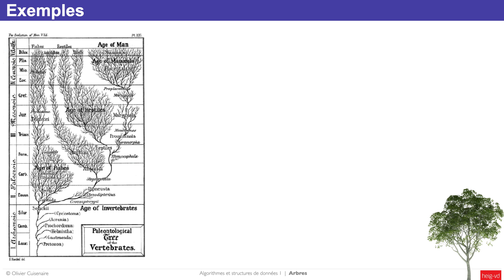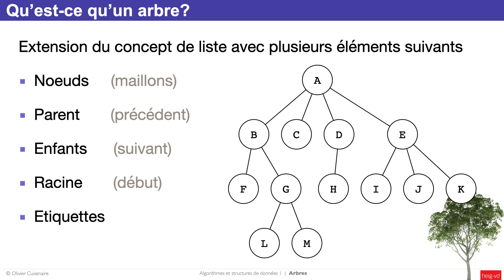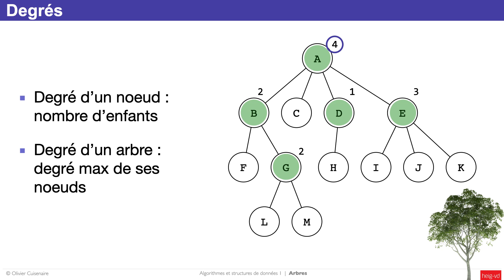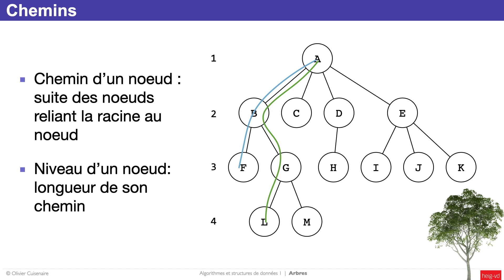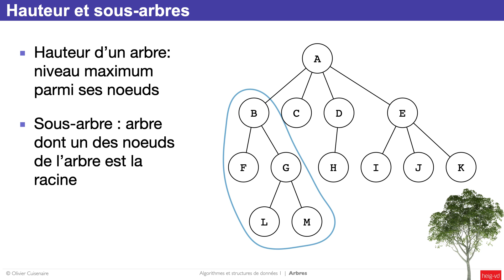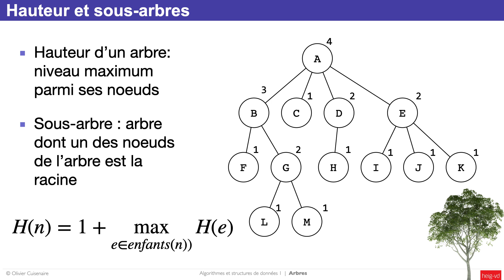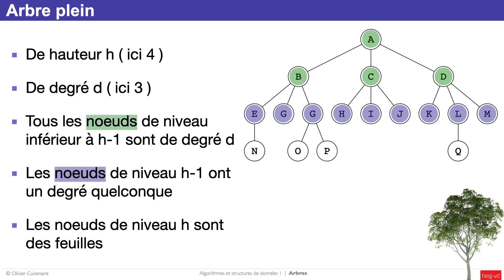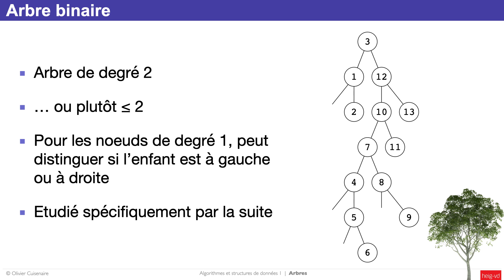5.01 - Nomenclature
Contenu avec liens temporels et solutions de l'exercice: cliquez sur PLUS

0:00 Exemples d'arbres
1:49 Noeud, parent, enfant, racine, étiquette
3:13 Noeud internet, feuille
3:52 Degré
4:39 Chemin, niveau
5:39 Hauteur, sous-arbre
8:11 Arbre vide
8:40 Arbre plein
10:04 Arbre complet
10:43 Arbre dégénéré
11:22 Arbre binaire
12:08 Exercice

Solution de l'exercice :

• Degré de l'arbre : 3 (au noeuds d'étiquette A et D)
• Chemin de F : ABF
• Niveau de M : 4
• Racine de l'arbre : A
• Noeuds internes : A, B, D, F et H
• Feuilles : C, E, G, I, J, K, L et M